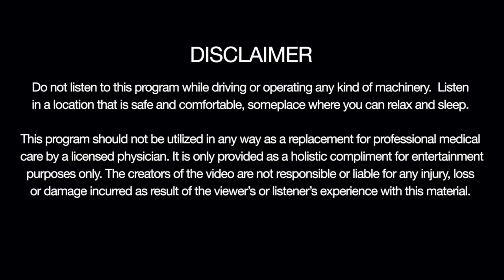Sleep Hypnosis for a Deep Sleep for 8 Hours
Sleep Hypnosis for a Deep Sleep for 8 Hours - Deep Sleep Chapter Markers Below 👇🏼
You can easily and quickly fall asleep with sleep hypnosis. You are also able to enjoy a deep sleep over the course of 8 hours. This is a simple and beautiful sleep hypnosis experience for just that: sleep over 8 hours. The power of your mind, through hypnosis, relaxes you and trains your mind to sleep every night, remain in your deep sleep, and have energy for your day.
👉🏼 Bitcoin Address: 1D1R6Q8zFLkeEQAydLFQTCvduWa13TEmNK
Sleep Hypnosis for a Deep Sleep for 8 Hours Chapter Markers
00:15 Begin Deep Sleep Hypnosis, Relax, Fall Asleep
1:13:33 Maintain Deep Sleep Hypnosis, Even Slower with  Gradually Softening Volume
04:59:46 Deep Sleep Hypnosis Music Only 🎵
🙏🏼 Share this Sleep Hypnosis for a Deep Sleep for 8 Hours with anyone you know will benefit.
🚫 DON’T LISTEN TO ANY HYPNOSIS WHILE DRIVING